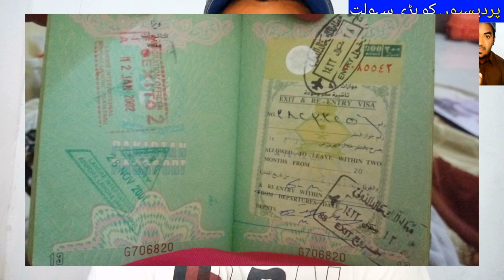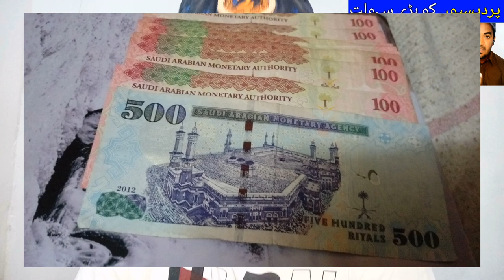Those Coming to Saudi Arabia from Pakistan Started Getting Pfizer Vaccine,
Saudi Arabia Latest Update News today in Urdu and Hindi, Saudi News in Urdu, Today News in Saudi Arabia, Those Coming to Saudi Arabia from Pakistan Started Getting Pfizer Vaccine, good news of pfizer vaccine for expats who are waiting for saudi flights, Saudi Arabia Internationa flights latest update news today, pakistan to saudi arabia flights latest update,